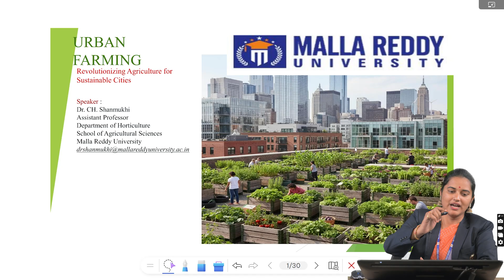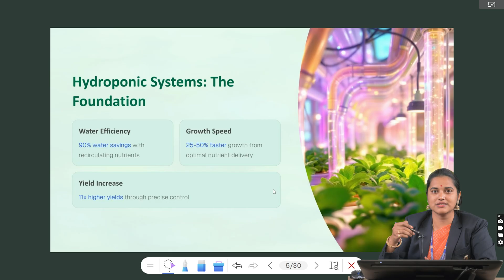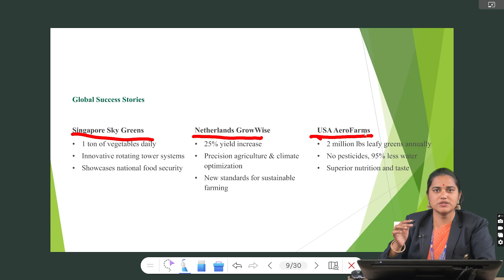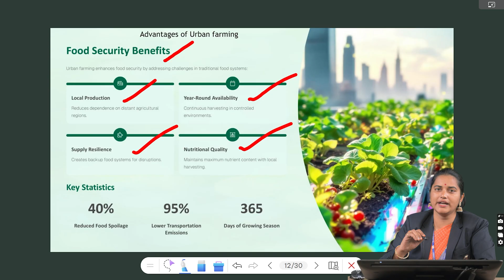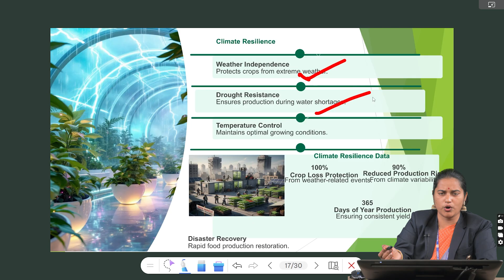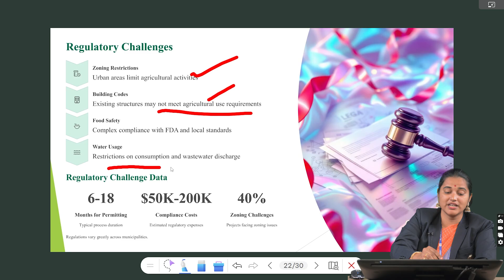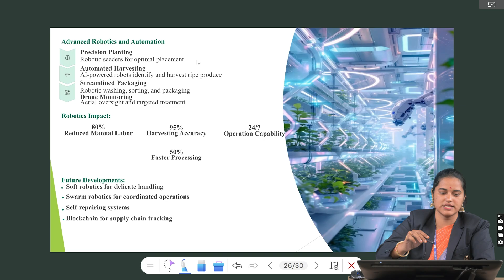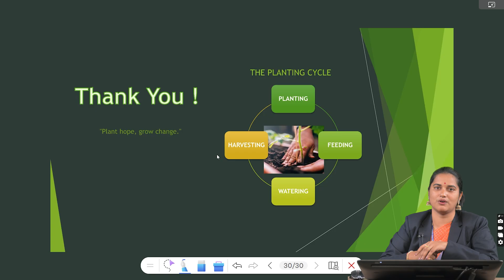Urban Farming | Sustainable Living & Future of Food | MRU E-Learning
Welcome to MRU E-Learning, the digital learning platform of Malla Reddy University!

As cities expand and food demands rise, Urban Farming has emerged as a smart, sustainable solution to ensure food security and greener living. By using limited space efficiently, urban farming brings agriculture into the heart of our cities — from rooftops and balconies to vertical gardens and hydroponics.

🌱 In this session, you will learn:
✔ What is urban farming and why it matters
✔ Innovative techniques: rooftop gardens, vertical farming, hydroponics, aquaponics
✔ Benefits for food security, sustainability, and healthy living
✔ How urban farming reduces carbon footprint and supports eco-friendly lifestyles
✔ Future opportunities and career prospects in urban agriculture

Urban Farming is more than growing food — it’s about creating self-reliant, eco-conscious communities for tomorrow.

Learn Anytime. Learn Anywhere.